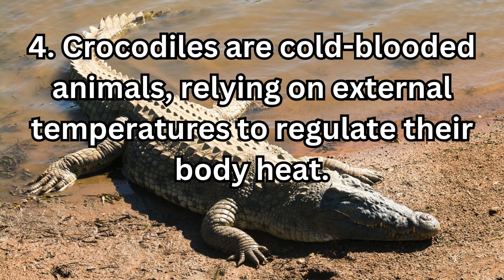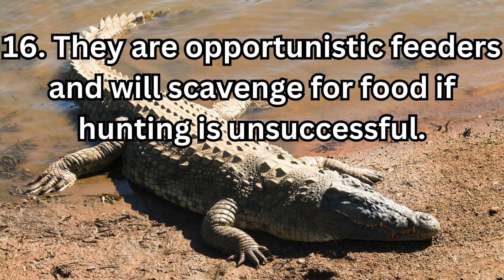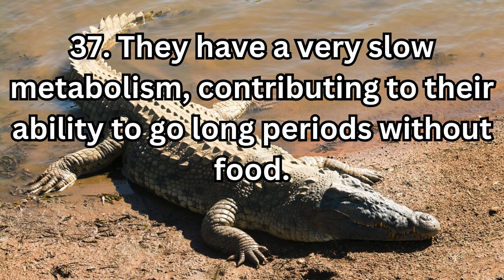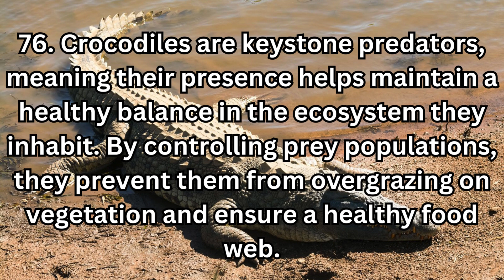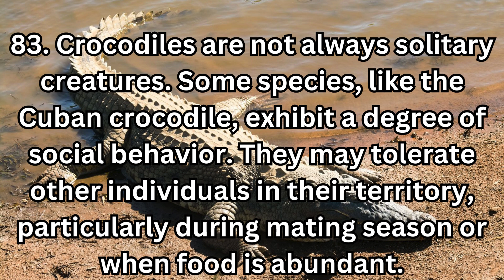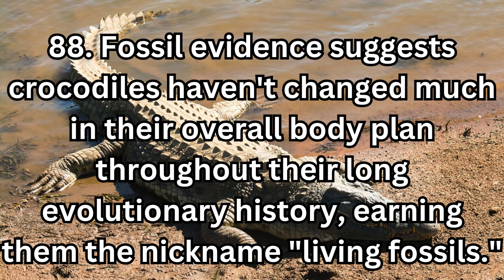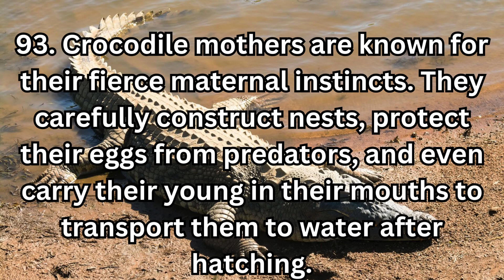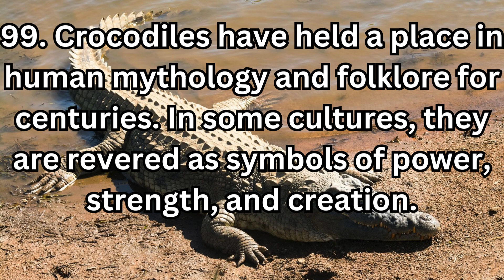AMAZING FACT ABOUT CROCODILE NEVER KNOWN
You won't believe what this CROC can do! Scientists just discovered a bizarre crocodile superpower [insert question emoji].